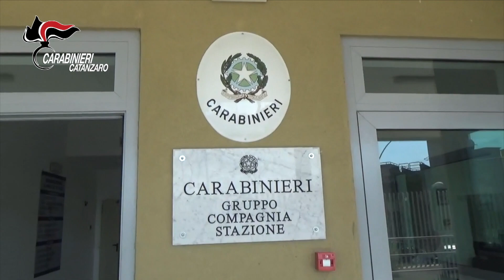ESECUZIONE PROVVEDIMENTO DISPOSITIVO CONTROLLO GIUDIZIARIO SOCIETÀ AGRICOLA OPERANTE NEL LAMETINO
CARABINIERI. ESECUZIONE PROVVEDIMENTO DISPOSITIVO DEL CONTROLLO GIUDIZIARIO DI UNA SOCIETÀ AGRICOLA OPERANTE NEL "LAMETINO".